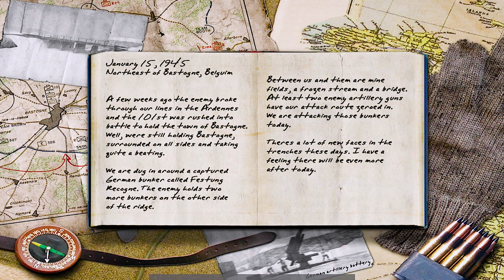Call Of Duty 1: Frozen Fury Unleashed' Epic Ice Age Stormy Battle in Belgium | Best Mission Gameplay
Hello Everyone Welcome to our Call Of Duty 1 playthrough! In this video, we are playing one of the most iconic first-person shooter video games of all time! We will be showing you all the action and classic weapons that make this game an iconic classic. we showcase the classic maps, weapons, and vehicles from the original Call Of Duty. Don't miss out on this classic gaming experience brought to you by us and the game that started it all - Call Of Duty 1 - Northeast Of Bastogne, Belgium January 15, 1945.
TOP GAMES Presents!!